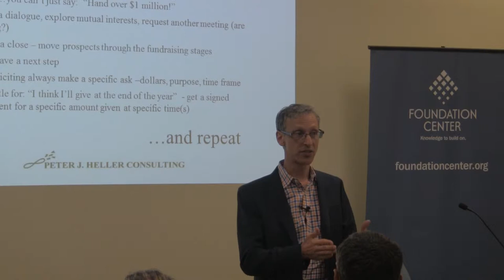Heller Mottos - "Your Prospect Will Tell You Everything!"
Use this technique to learn what other causes matter to the donor (or potential donor) and their response helps you calibrate what they might give to you, if they develop a similar passion for your nonprofit.

Donor meetings are best when the donor is the center of attention and the fundraiser is a good listener.  One way to accomplish this still keeping you focused on your goals, is to ask a simple question:  “Would you tell me about your philanthropy?”

Most people like talking about this as much as showing you pictures of their kids or grandkids.  Philanthropy means a lot to donors and they are generally happy to share what they have done and the experiences they have had.